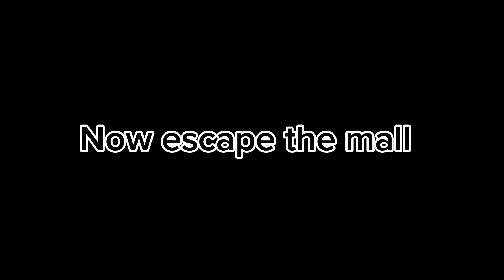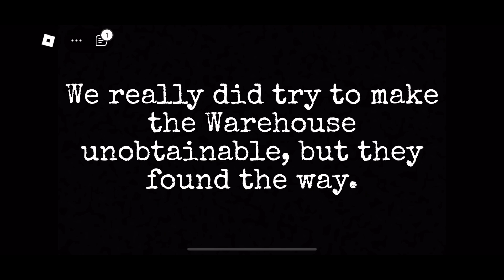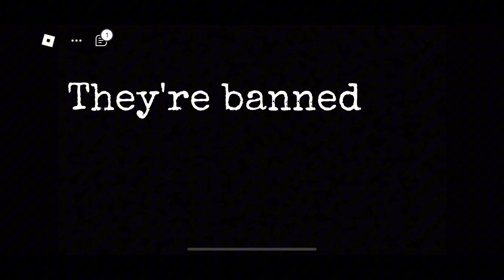Playing Pig 64! Badges N’ Stuff! (Discord in Desc)